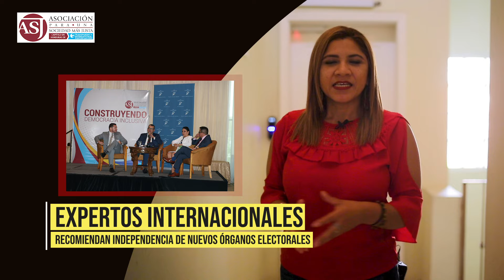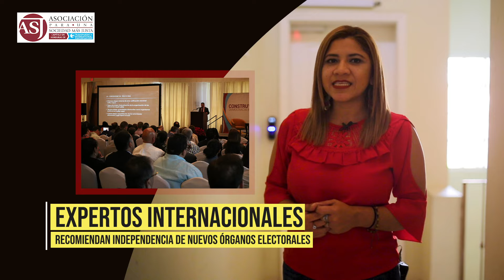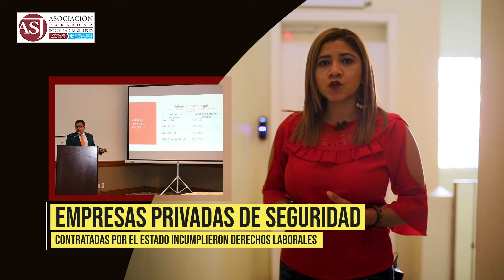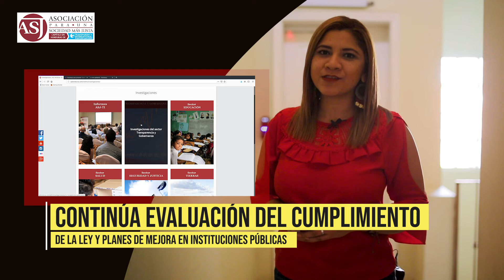NotiASJ Marzo 2019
Foro internacional sobre reformas electorales, denuncias por violación a los derechos laborales de empleados de empresas de seguridad contratadas por el Estado y más noticias relevantes de la Asociación para una Sociedad más Justa (ASJ).